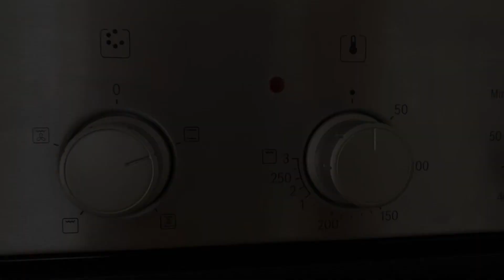Нарешті Знайшла його🔝Оригінальний РЕЦЕПТ ХАЧАПУРІ по-Мегрельськи 🇬🇪Грузинська Кухня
В цьому відео ділюсь з вами найкращим рецептом сирних коржів - це Дуже смачні хачапурі по-мегрельськи. Ніжне м'яке тісто з великою кількістю сирної начинки! Смакота невимовна! Особливо смачно із солодким чорним чаєм. Я дуже рада,що нарешті Знайшла Оригінальний РЕЦЕПТ ХАЧАПУРІ по-Мегрельськи 🇬🇪Грузинська Кухня

Рецепт хачапурі:
120 гр молока
10 гр свіжих дріжджів
7 гр цукру
2 гр солі
1 жовток
15 гр вершкового масла
230 гр борошна вищого гатунку

Сирна начинка:
400 гр сиру (сулугуні + адигейський)
0,75 білка

Зверху:
0,25 білка
100 гр сиру (сулугуні + адигейський)

Друзі, якщо вам сподобалося відео, ви можете допомогти каналу: поділіться цим відео із друзями! Оцініть відео! Це приємно та важливо для розвитку каналу! НАПИСАТИ КОМЕНТАР чи хоча б смайлик. Вам не складно, а мені буде дуже приємно! ▶ Увімкніть дзвінок, щоб отримувати сповіщення про нові відео!
З повагою Таня ❤️